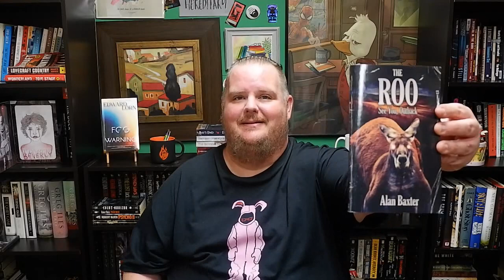THE ROO | Alan Baxter | Book Review